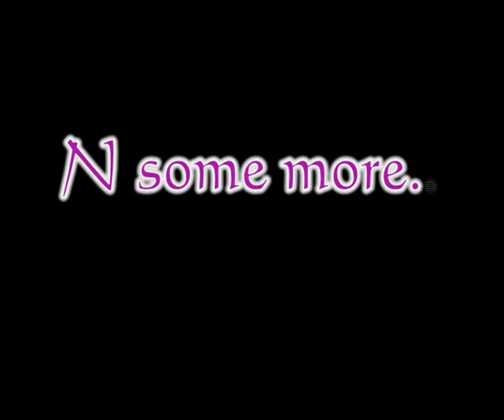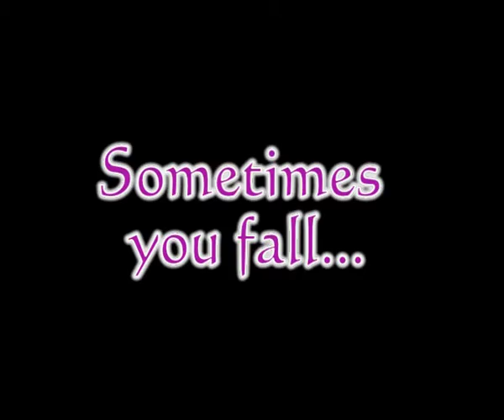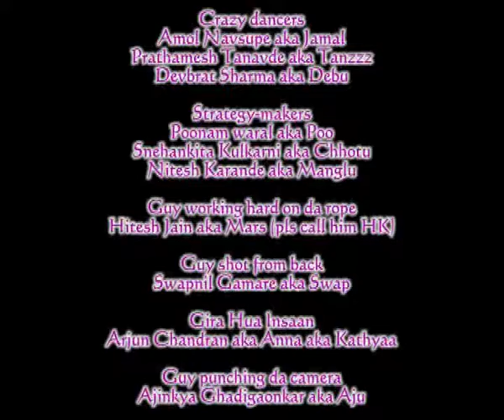Sportz fest 09-by Aju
My first video edit of my college fest.
More videos on da way